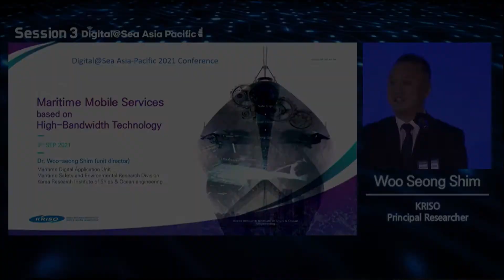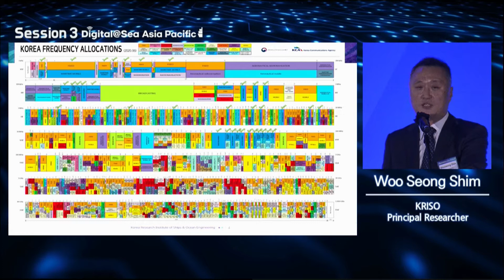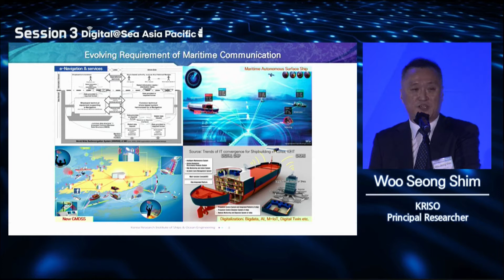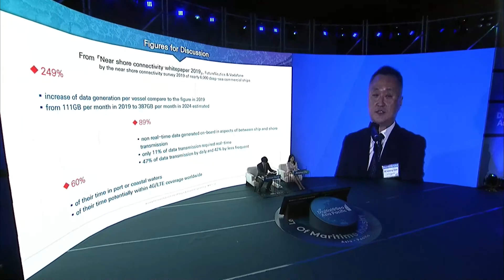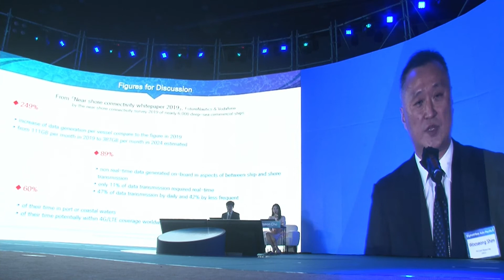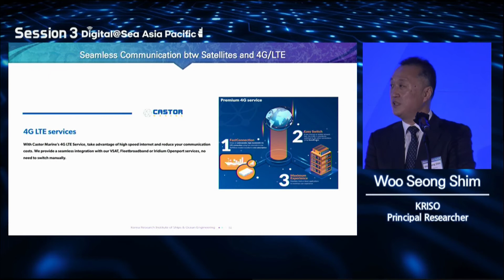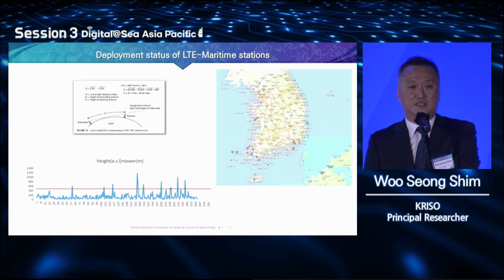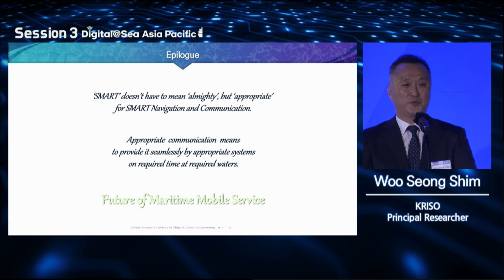[Session 3-1 X Woo-Seong Shim, KRISO]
Day 2_Live Streaming

▶ Overview ◀
· Title : Digital@Sea AP 2021 Conference
· Theme : Leading the digitalization of the maritime industry
· Organized by : MOF·IALA·DMA
· Supported by : IHO, AMSA, CIRM, BIMCO, RIN
· Date : 8 to 9 September, 2021
· Venue : Sejong Convention Center, Republic of Korea

▶ Day 1 ◀
· Opening Session
 - Opening Speech (Dr Moon Seong-hyeok, Minister of Oceans & Fisheries)
 - Congratulatory Remarks (Mr Kitack Lim, IMO Secretary General)
 - Congratulatory Remarks (Mr Francis Zachariae, IALA Secretary General)
 - Congratulatory Remarks (Mr Abri Akmpfer, IHO Director)
 - Congratulatory Remarks (Mr Mick Kinley, CEO, AMSA)
 - Keynote Speech (Mr Andreas Nordseth, Director General, DMA)

· Session 1 : Maritime Digital Transformation for De-Carbonization
 - Challenges and Opportunities on maritime digital transformation focus on De-carbonization (Han-Jin Lee, KRISO)
 - STM service for De-Carbonization (Ulf Siwe, SMA)
 - JIT(Just-In-Time) Arrivals Project(Jose Gimenez, JIT project consortium)

· Session 2 : Platform; Focus on Informatics
 - Developments in maritime digitalization (Jeppe Juhl, BIMCO)
 - Common Platform for Maritime Informatics and the role of the MCC
(Thomas Christensen, MCC)
 - Digital route exchange test bed & single window (Michael Bergmann, Bergmann Marine)

▶ Day 2 ◀
· Session 3 : Core Technology and Standardization
 - Maritime Mobile Service based on High-Bandwidth Technology (Woo-Seong Shim, KRISO)
 - The CIRM Cyber Risk Code of Practice (Philip Lane, CIRM)
 - Maritime Informatics for a high performing maritime industry(Mikael Lind, RISE)

· Session 4 : Harmonization on the Maritime Digital Transformation
 - Recent work of the IMO on Facilitation related to the digitalization of the ship-port interface (Martina Fontanet Solé, IMO)
 - EU space data contribution to safer navigation (Manuel Lopez Martinez, EUSPA)
 - Challenges to global maritime digitalization (Jillian Carson Jackson, NI)
 - Digital@Sea Clusters (Sunbae Hong, MOF)

· Session 5 : Digital@Sea Conferences
 - Digital@Sea International Conference (Bjørn Borbye Pedersen, DMA)
 - Digital@Sea North America (Mike Trent, RTCM)
 - Adoption of conference highlights and closing remarks (Omar Frits Eriksson, IALA)